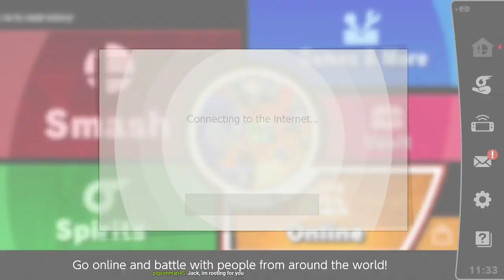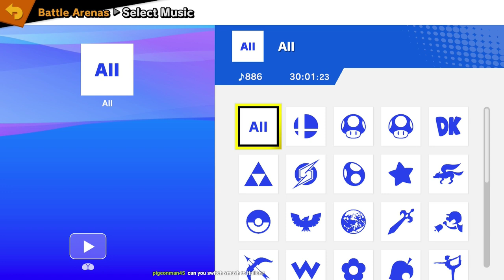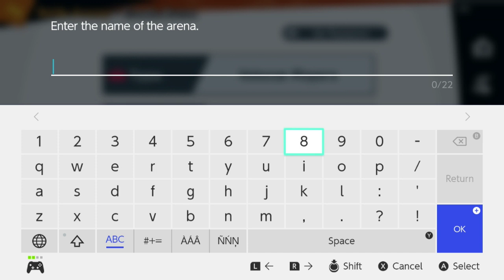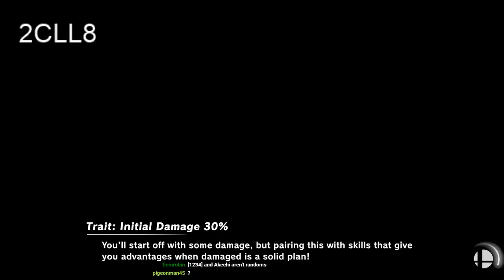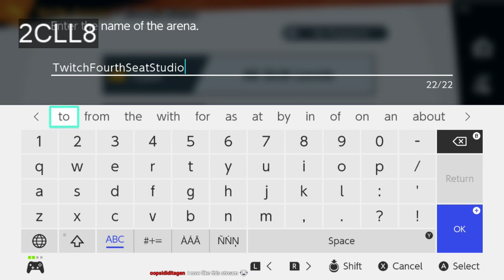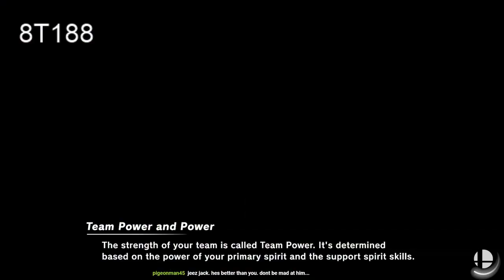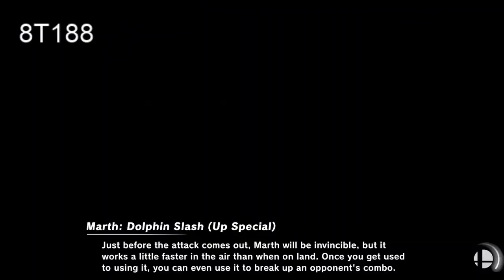Superkicks | Smash Ultimate 6/5/19 [Xelrog/Jack]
Xelrog and Jack stream Super Smash Bros. Ultimate for the Nintendo Switch live on Twitch. And it's a very kicky stream--the kind you don't show to Mother. It'll never let your shields up once you're prime for yeet.